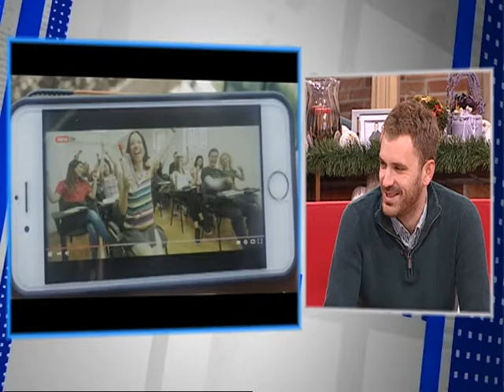Dobro Jutro - Jovana & Srdjan - Momcilo Otasevic 11.01.2017.